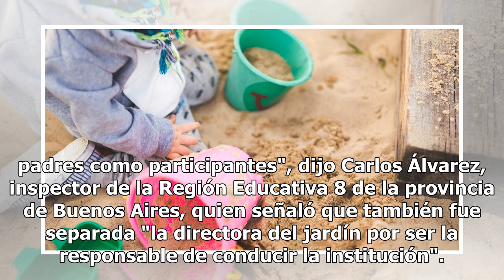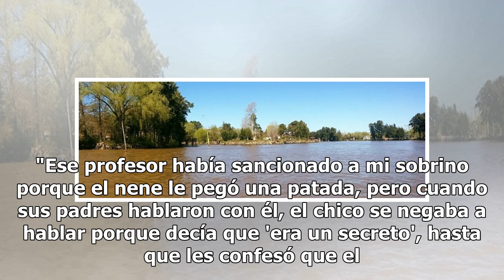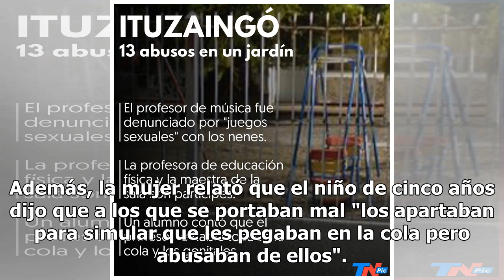Ituzaingó: denunciaron a tres docentes por el abuso de 13 chicos de un jardín de infantes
Los padres de al menos 13 niños que asisten al jardín de infantes 909 de la localidad bonaerense de Ituzaingó denunciaron en la Justicia a un profesor de música y a otras dos docentes por el abuso de sus hijos. Por el caso, ya fueron apartados de sus cargos el profesor de música -el único imputado h...